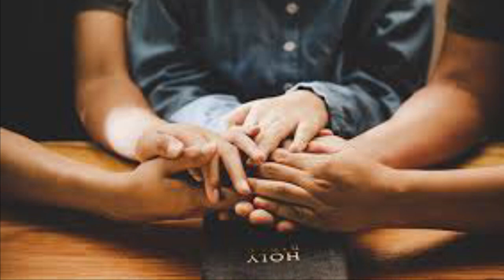Oración de la tarde vísperas Miércoles de la 3a semana del salterio